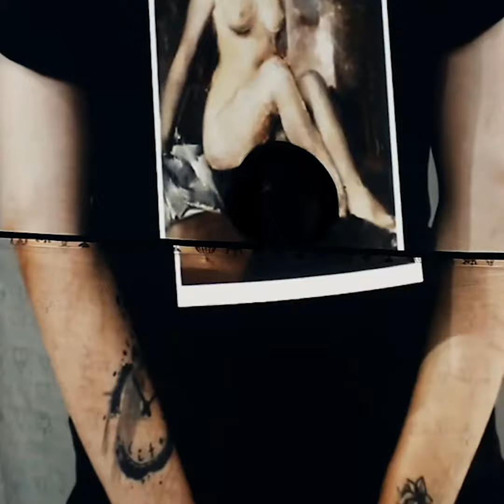Interview with Antonina Stebur - Igor Zabel Award 2022 Grant Recipient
Antonina Stebur, curator, art writer, and researcher (Minsk, currently living between Poland and Germany)
The jury has awarded Antonina Stebur the 2022 Igor Zabel Award Grant in recognition of her extraordinary power of resistance, her commitment to decolonize Belarusian art, and her contagious belief – so evident in her texts, lectures, collaborations, and curatorial projects – that art is a practical instrument of political imagination.

The Igor Zabel Award for Culture and Theory acknowledges the exceptional achievements of cultural workers whose work supports, develops, or investigates visual art and culture in Central, Eastern, and Southeastern Europe.

Produced by: ERSTE Foundation, 2023